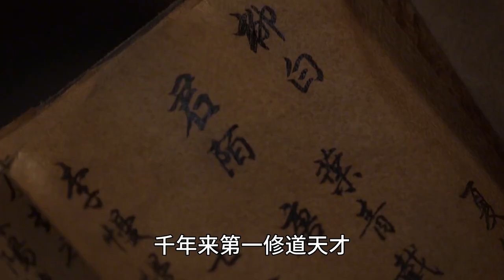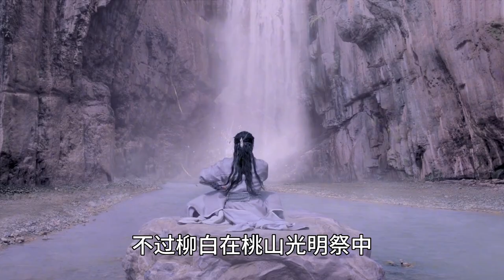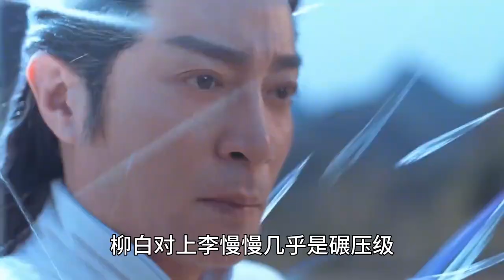柳白的战力如何定位，柳白对比余帘、李慢慢、观主陈某谁更强？